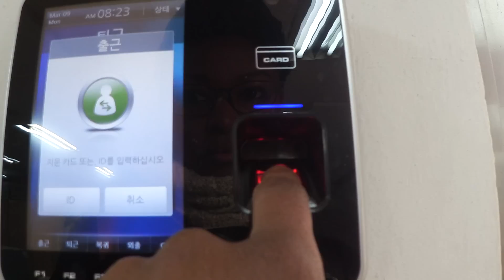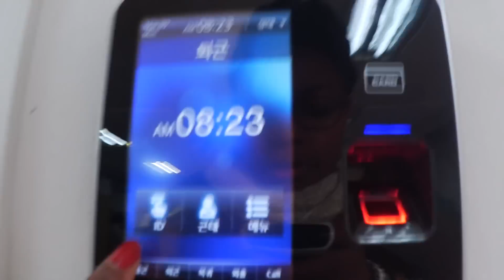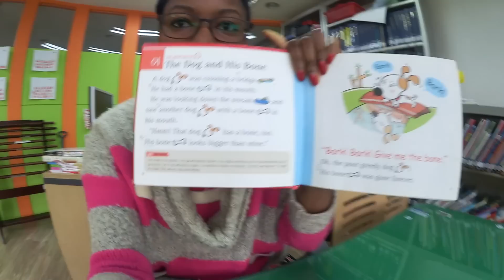YOUR BONE IS BIG ENOUGH! Reading in Korean | Life in Korea | #36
Skype chats available on my website!

If you got this far comment “!!!"

Majestic Casual

Autograf - Dream (Original Mix)

Late Summer
Carefree